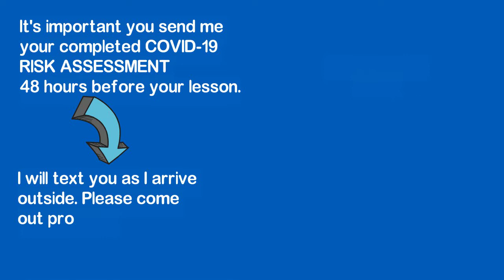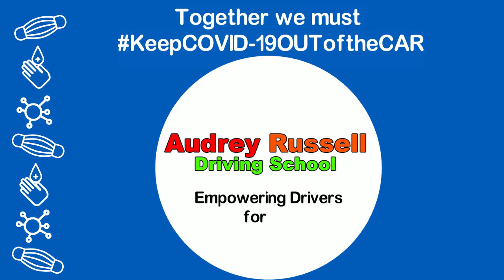Stay Safe With Audrey Russell Driving School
Audrey Russell
Audrey Russell Driving School
Fb: Audrey Russell ADI Driving Coach